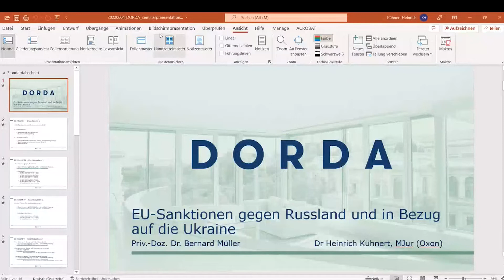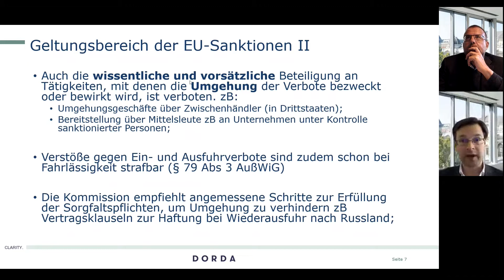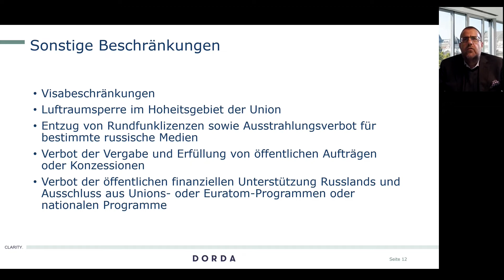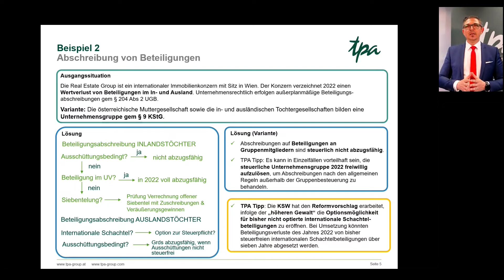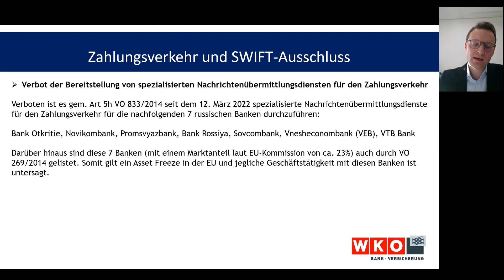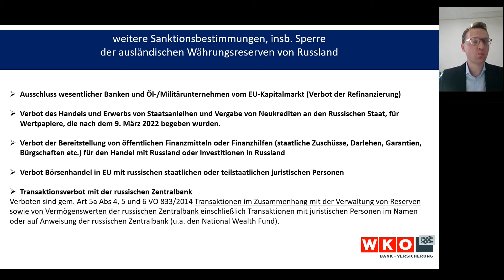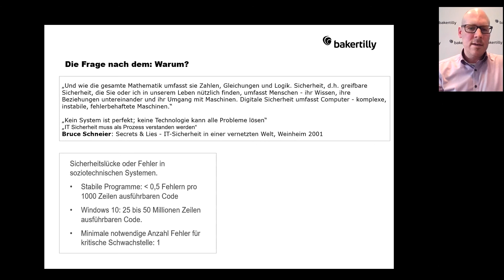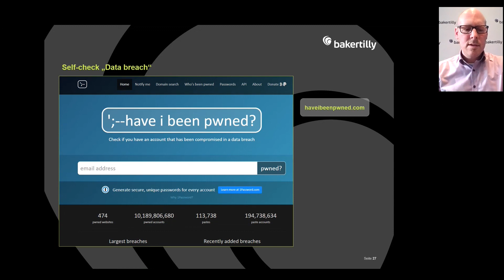Auswirkungen der globalen Sanktionen auf österreichische Unternehmen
Dieser Online-Vortrag liefert Ihnen einen spannenden Einblick zu den aktuellen Auswirkungen der globalen Sanktionen auf österreichische Unternehmen.

Folgende Inhalte erwarten Sie:

    Europäischer Krieg und die Wechselwirkung zur Wirtschaft
    EU-Sanktionen gegen Russland und in Bezug auf die Ukraine
    Die EU-Russland-Sanktionen und ihre Auswirkungen auf Banken
    Cybersecurity in dynamischen Zeiten

Ihre Vortragenden sind:

    Arnold Kammel, Bundesministerium für Landesverteidigung
    Heinrich Kühnert und Bernhard Müller, DORDA Rechtsanwälte
    Gerald Kerbl, TPA Steuerberatung
    Bernhard Egger, WKÖ-Bundessparte Bank und Versicherung
    Alexander Wagner, Baker Tilly Deutschland

Moderation:

Gerald Kerbl, TPA Steuerberatung & Heinrich Kühnert, DORDA

Weitere Informationen finden Sie in unserem Newsbeitrag zu den umfassenden Sanktionen der EU gegen Russland und Belarus
Einen Auszug finden Sie im Folgenden:

Sanktionen gegen Russland und Belarus – Was Sie jetzt unbedingt beachten sollten

Die verhängten Maßnahmen können auch österreichische Unternehmer oder Privatpersonen mit geschäftlichen oder privaten Verbindungen nach Russland betreffen. Im Folgenden werden beispielhaft einige Punkte aufgegriffen:
Sie planen den Export von Gütern oder sonstigen Dienstleistungen nach Russland?

    Erkundigen Sie sich unbedingt vorab, ob der geplante Export unter eines der verhängten Exportverbote fällt.
    Stimmen Sie sich gegebenenfalls mit der Abteilung Exportkontrolle beim Bundesministerium für Digitalisierung und Wirtschaftsstandort ab, ob die Erteilung einer behördlichen Genehmigung für unbedenkliche Verwendungszwecke möglich ist.
    Fällt ihre Warensendung nach Russland unter keine der verhängten Sanktionen? Wir empfehlen trotzdem, dem Spediteur eine freiwillige Ausfuhrerklärung vorzulegen, welche bestätigt, dass die auszuführende Ware von den restriktiven Maßnahmen nicht betroffen ist. Ein unverbindliches Muster der Wirtschaftskammer Österreich finden Sie unter diesem Link.

Sie tätigen Geschäfte in Russland oder haben in russische Unternehmen investiert?

    Überprüfen Sie umgehend bestehende Geschäftsbeziehungen mit russischen Partnern, ob diese von personenbezogenen Sanktionen betroffen sind. Bitte beachten Sie, dass auch Unternehmen, die unter dem Einfluss der sanktionierten Personen stehen (auf Grund der Eigentumsverhältnisse bzw. sonstiger Einflussmöglichkeiten auf die Geschäftsführung), von den Maßnahmen in gleicher Weise betroffen sind.
    Überprüfen Sie weiters, ob russische Geschäftspartner vom Ausschluss aus SWIFT betroffen sein könnten.
    Prüfen Sie das Erfordernis einer Wertberichtigung bestehender Forderungen gegenüber russischen Kunden.
    Die Gegensanktionen Russlands (z.B. Verbot der Geldüberweisung zur Tilgung ausländischer Kredite, Ankündigung von Einschränkungen bei Exit-Transaktionen ausländischer Investoren) bedeuten auch für in Österreich steuerlich ansässige Personen und Unternehmen, die Geld in Russland angelegt oder in russische Unternehmen investiert haben, ein erhebliches wirtschaftliches Risiko. Einige Rating-Agenturen haben Russland bereits auf „Schrottniveau“ herabgestuft.
    Dessen ungeachtet sind aber weiterhin alle relevanten Unterlagen für die Ermittlung der Besteuerungsgrundlagen in Österreich beizubringen (z.B. Bestätigungen über Quellensteuern in Russland, Auszüge russischer Kreditinstitute für die Ermittlung von Kapitaleinkünften an denen Österreich das Besteuerungsrecht zusteht, etc.), sofern dies nicht unmöglich oder unverhältnismäßig ist.
    Auf Grund der verhängten Sanktionen ergibt sich bei Transaktionen mit Russland nun auch ein erhöhtes geografisches Risiko iZm Geldwäscheprüfungen / KYC-Checks.

Inhaltsverzeichnis:
00:00 Begrüßung
03:35 Europäischer Krieg und die Wechselwirkung zur Wirtschaft - Arnold Kammel
19:20 EU-Sanktionen gegen Russland und in Bezug auf die Ukraine - Heinrich Kühnert & Bernhard Müller
47:17 Auswirkungen der globalen Sanktionen auf österreichische Unternehmen - Gerald Kerbl
57:47 Die EU-Russland-Sanktionen und ihre Auswirkungen auf Banken - Bernhard Egger
01:15:22 Cybersecurity in dynamischen Zeiten - Alexander Wagner